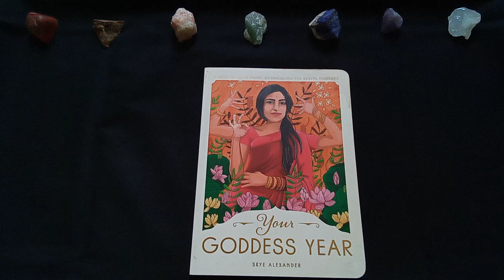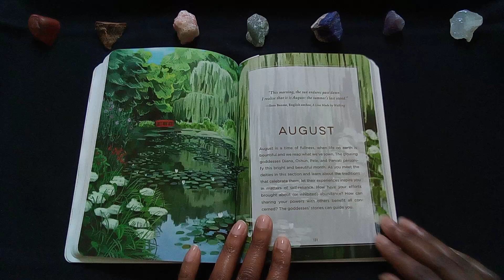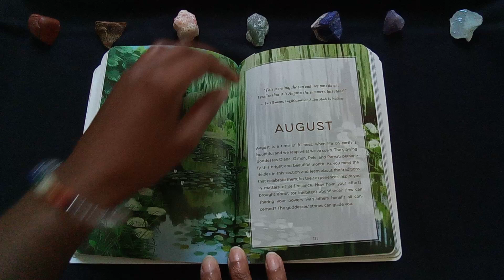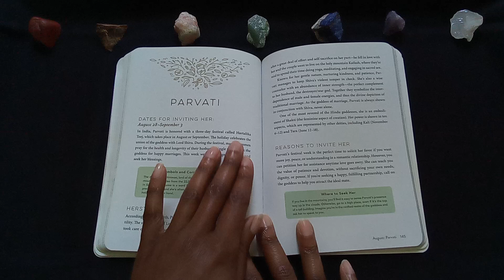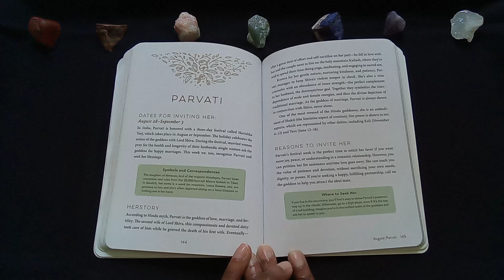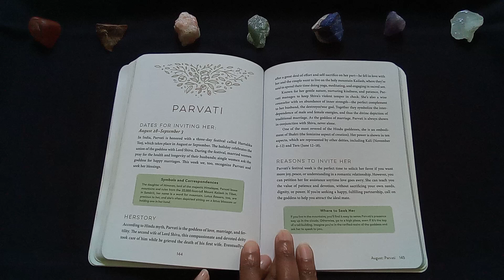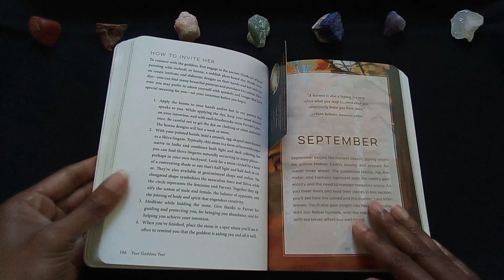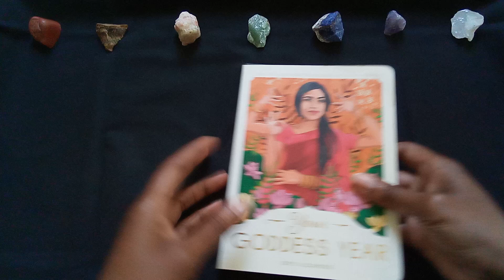Weekly Goddess Energy - Parvati - Aug. 28 - Sept. 3